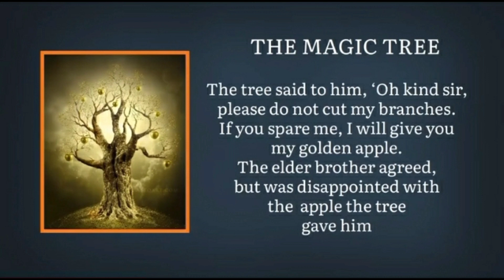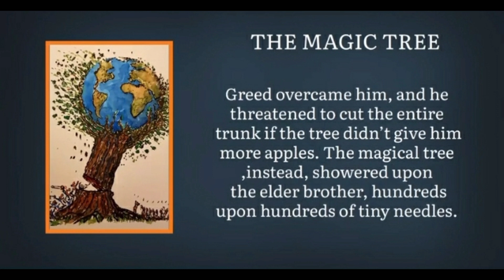English story🌳😀 The magic Tree